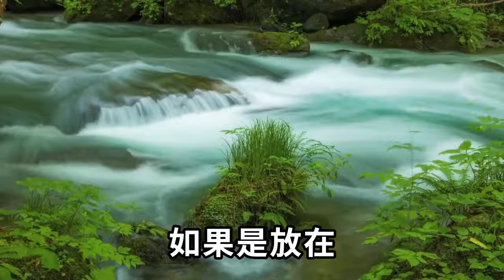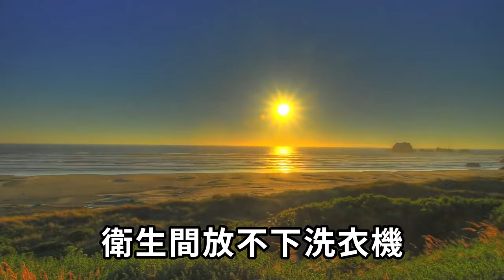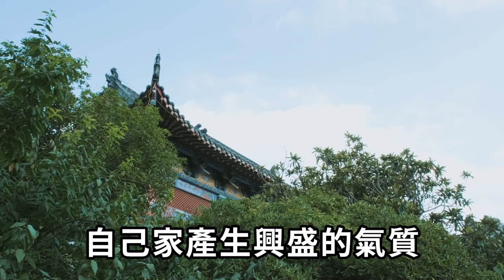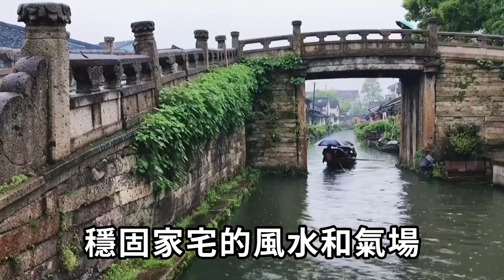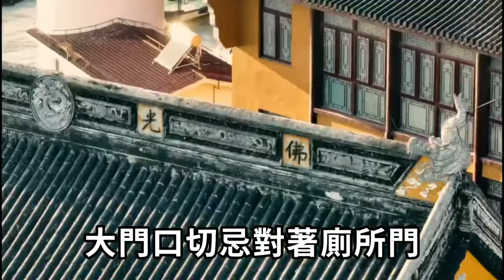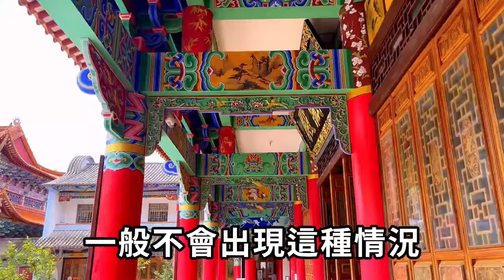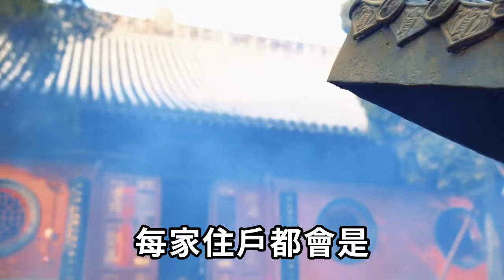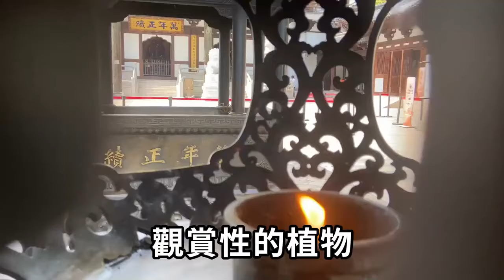家門口放這樣東西，不僅破財還損健康！財運全跑到仇人家！李嘉誠都不敢這麼做！ |一禪一悟